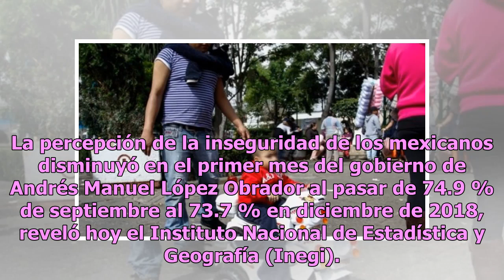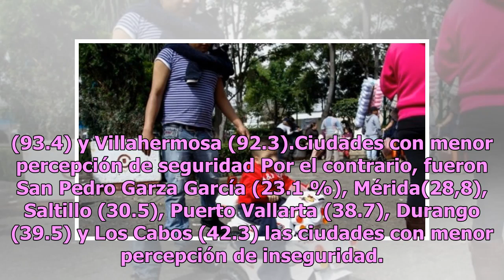Percepción de la inseguridad en México baja en primer mes de gobierno de AMLO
La percepción de la inseguridad de los mexicanos disminuyó en el primer mes del gobierno de Andrés Manuel López Obrador al pasar de 74.9 % de septiembre al 73.7 % en diciembre de 2018, reveló hoy el Instituto Nacional de Estadística y Geografía (Inegi). De acuerdo con los resultados del vigésimo seg...